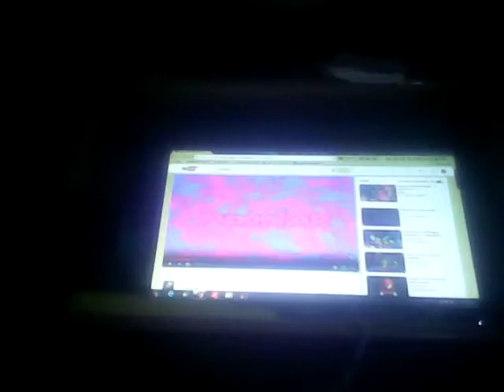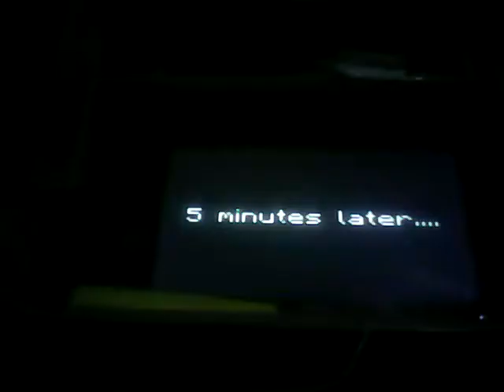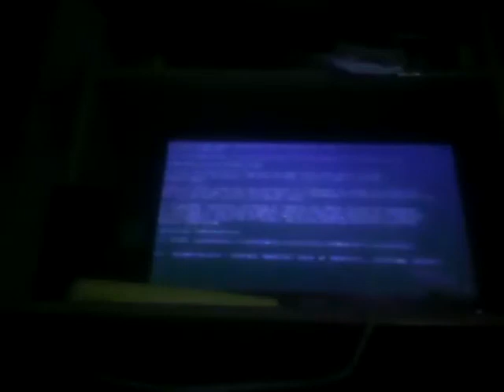Bloopers aniversario do king monar 1